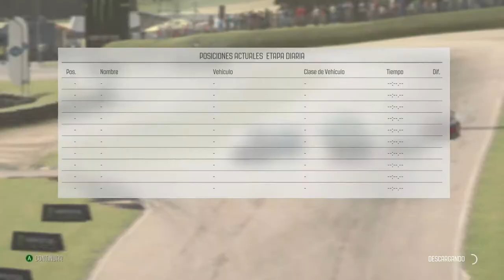La mejor vuelta en Rallycross de mi vida! - Dirt Rally Online.